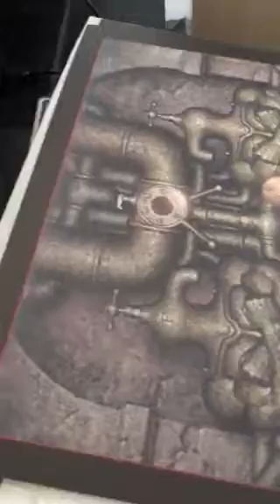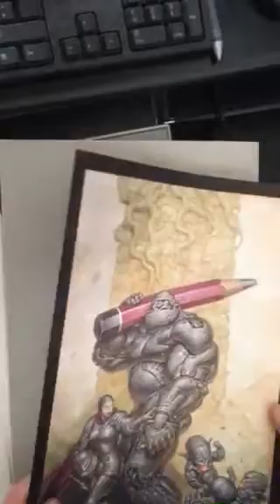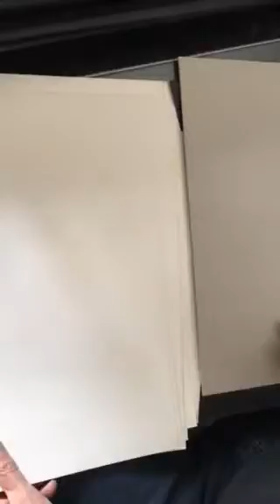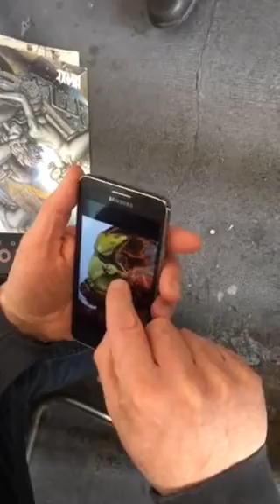Gil Chaya , Tanino Liberatore et Yacine Elghorri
Gil Chaya introducing comic artist and designer Yacine Elghorri ( Futurama, Marvel, Jodorowsky, Moebius, Heavy Metal, Titan AE...) to legendary artist Tanino Liberatore ( RanXerox ).